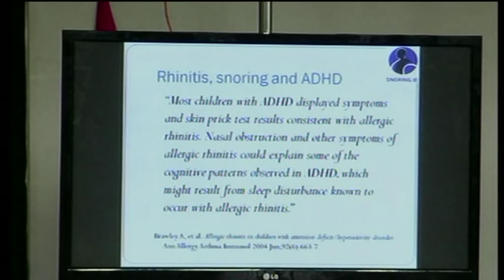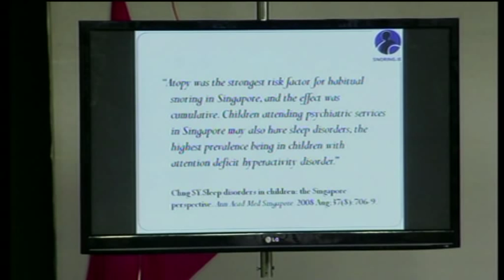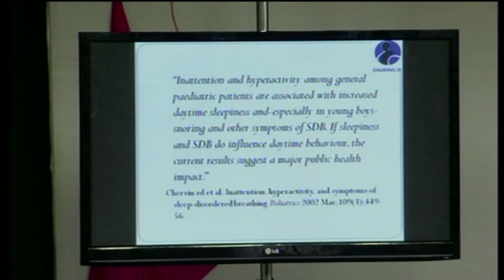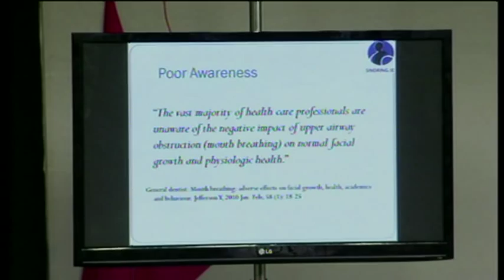Childrens Blocked nose, snoring and ADHD by Buteyko practitioner Patrick McKeown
Buteyko practitioner Patrick McKeown looks at the link between Childrens blocked nose, snoring and ADHD. Based on the book "Sleep with Buteyko" by Patrick McKeown